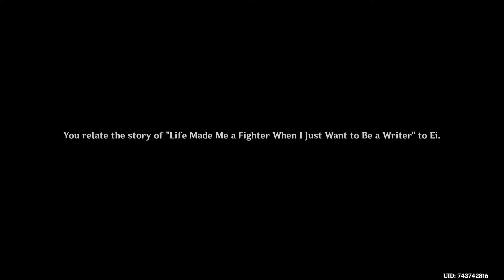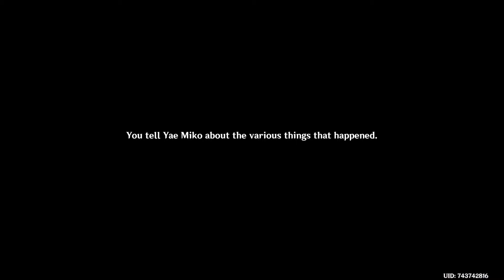Genshin Impact (Blind)/F2P/Helping Ei (Story Quest)#61